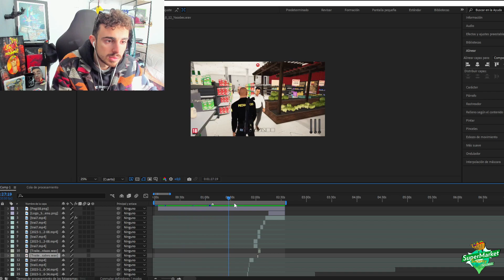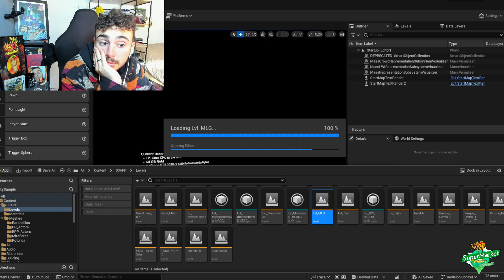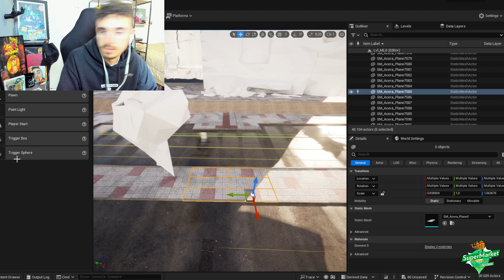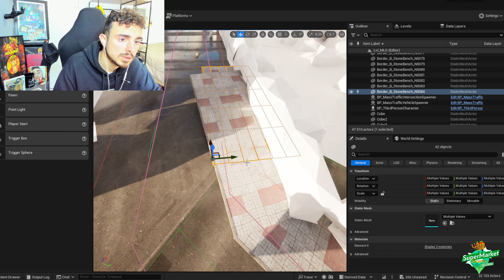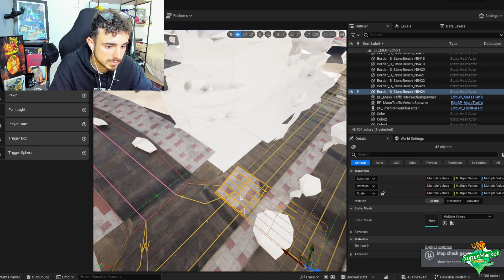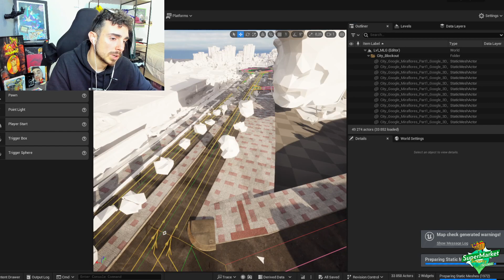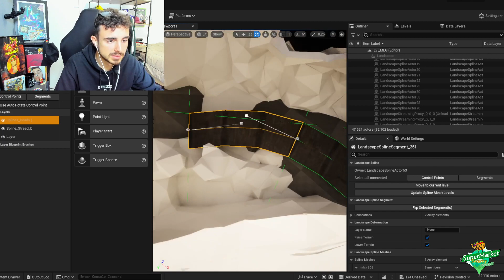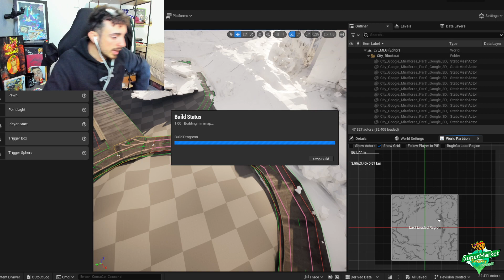ABUELO JUAN ABUELA LILI! 👴🧓 DESARROLLANDO MI SIGUIENTE JUEGO ❓ |DÍA 22